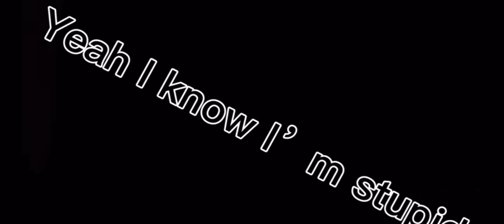Tomb raider in 2023 - Part 1